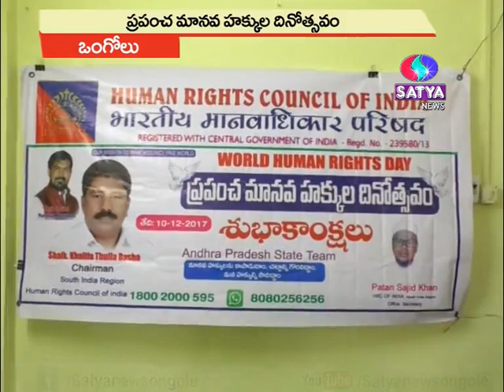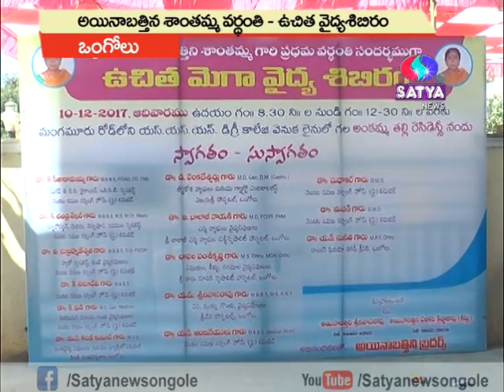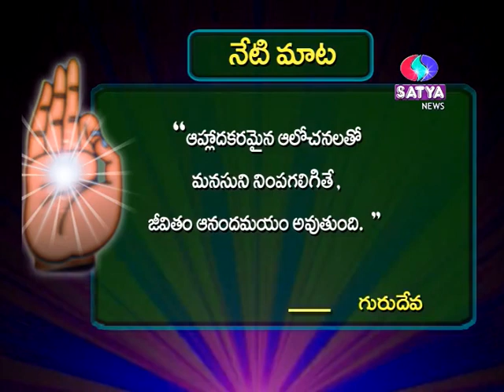10-12-2017 SATYA NEWS BULLETIN | 07.30 PM SATYA NEWS | SATYA NEWS ONGOLE